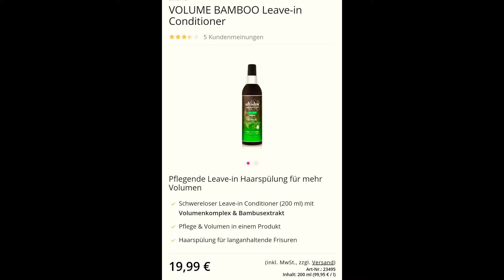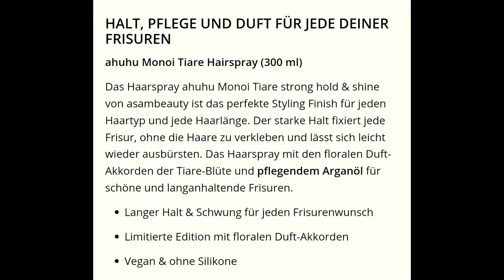Favoriten August 2022 | Asambeauty | Haare | Skincare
Hallo, in diesem Video zeige ich Euch...Favoriten August 2022 von Asambeauty

**Asambeauty:🤎

Code: SHARONE15

Shampoo ausverkauft
Ersatz

Selbstbräuner ausverkauft sorry, kommt die Tage aber wieder rein.

Haarspray ausverkauft
Ersatzprodukt auch mit Arganöl und tollem Duft:

Hornhautentferner von Flora Mare ausverkauft.

Ersatz Produkt bei Amazon gefunden:

Über die Links wird mir der generierte Umsatz mit einer  Provision vergütet, der Preis bleibt für Euch natürlich gleich. Wenn ihr das nicht möchtet, könnt ihr natürlich über andere Links oder die Webseiten direkt suchen. Danke für Eure Unterstützung.